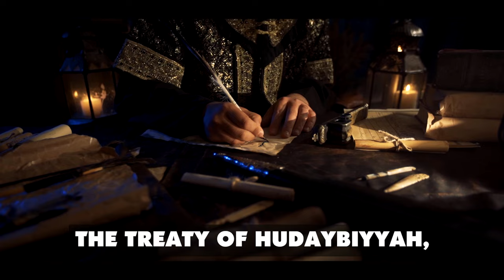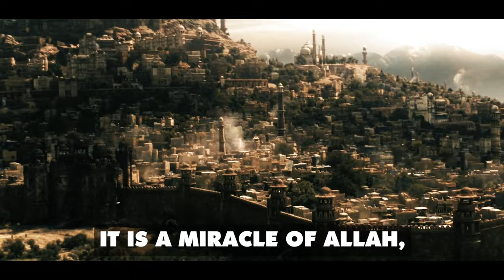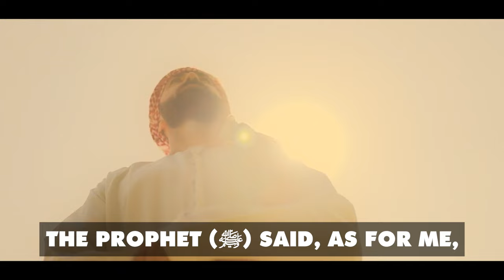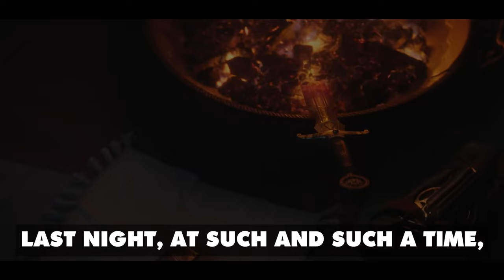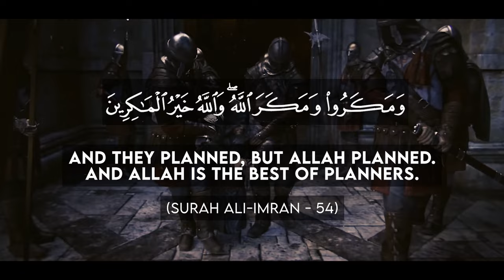PERSIAN EMPEROR TRIES TO K*LL MUHAMMAD (ﷺ) - THEN THIS HAPPENS!